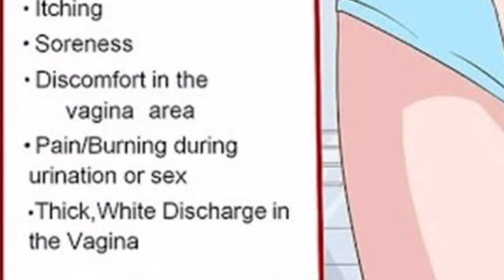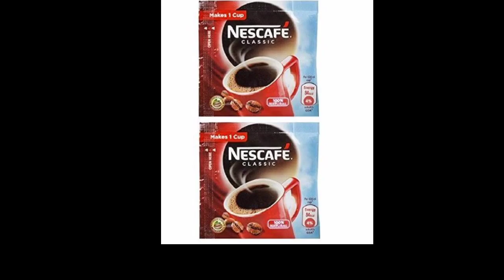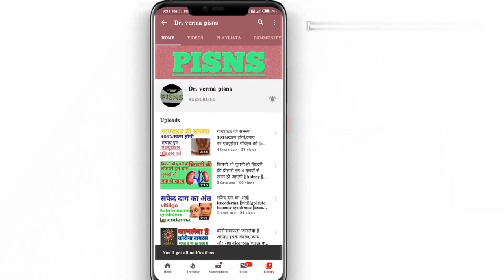वजाइना की बदबू, कालापन और फंगल इन्फेक्शन से छुटकारा पाएं इन उपायों के द्वारा/Dr verma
Facebook page drverma pisns